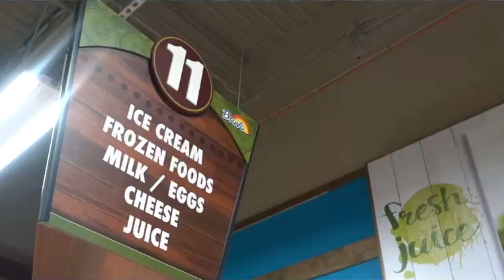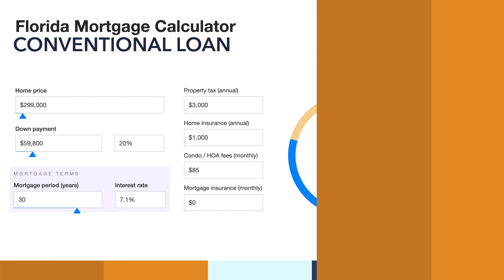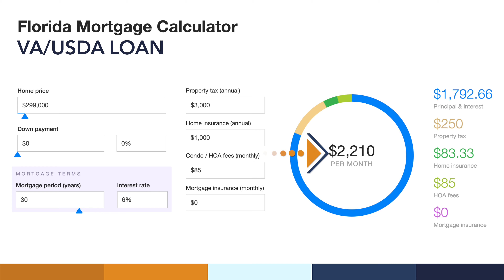Less Than $300K PRIVATE POOL home in Osceola County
For Less than $300k you can live in this Updated 3 Bedroom 2 Bathroom 1402 Square Foot Pool Home with a Fenced In Backyard. The home has features a split and open floor plan with plenty of space for entertaining family, friends and guests inside the home and outside. Freshly painted, new kitchen and bathroom cabinets and countertops and stainless steel appliances, extra storage available in the oversized shed located on the property. The home sits on a large over-sized lot measuring just over 1/4 acre. The backyard is completely fenced with a 6' privacy fence, creating your own oasis complete with a fully screen enclosed pool and patio The property has been beautifully landscaped. The home's open concept is accentuated by high vaulted ceilings creating an airy open feeling, with plenty of natural light filling the living area. The kitchen offers a very functional layout with lots of cabinet space. Adjoining the kitchen area is a large dining room with access to the pool area thru glass sliding doors. Just adjacent is a large formal living room. NO CARPET!! Tile runs through the entire home. The LARGE Master Bedroom offers plenty of space. and large walk-in closet. The split bedroom layout adds additional privacy for the master bedroom quarters. Close proximity to major highways for access to all of the incredible attractions and entertainment Central Florida has to offer. You do not want to miss out on this great opportunity to own this fantastic pool home.

0:00 LESS THAN 300K
0:16 INTRO
0:28 WELCOME
0:50 OSCEOLA COUNTY, FL
2:09 ABOUT THE HOUSE
2:48 WELCOME IN
4:31 GUEST BEDROOMS
7:25 PRINCIPAL BEDROOM
10:04 KITCHEN & DINING ROOM
11:53 PRIVATE POOL & BACKYARD
15:17 ASKING PRICE
11:55 THE NUMBERS OF REAL ESTATE
21:27 THANK YOU

EVERY SITUATION IS DIFFERENT AND YOUR OUTCOME MAY DIFFER. THE INFORMATION ABOUT PRICES AND OFFERS PRESENTED IN THIS VIDEO ARE SUBJECT TO CHANGES AND RESTRICTIONS. REMEMBER TO ANALYZE THE RISKS BEFORE PROCEEDING TO TAKE ACTION.